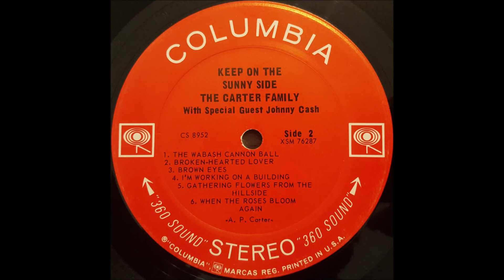The Carter Family - Broken - Hearted Lover (1963).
(1800's - Arrangement of an Unknown Traditional Song
1st. Recorded 12 October 1932 by Original Carter Family

Issued ONLY on  LP "The Carter Family With Special Guest Johnny Cash -
     Keep On The Sunny Side"  (1964).

Recorded  8 July 1963 - [19:00-22:00] - Columbia Recording Studio, 804 16th Ave. South, Nashville, TN –
Mother Maybelle [vcl], Helen [gt/vcl],  June [gt/vcl], Anita [gt/vcl solo],
 Bob Johnson [lute], Junior Huskey [bass],
Producer: Don Law and Frank Jones

NOTE : Overdub Session on September 4, 1963, Nashville, TN: Johnny Cash [vcl]

  MOTHER MAYBELLE
1970 (with A.P and Sara) Country Music Hall of Fame
1992 Autoharp Hall of Fame
2001 (with A.P and Sara) International Bluegrass Association's Hall of Honor
2005 Lifetime Achievement Grammy Award

JUNE
Born Valerie June Carter in Maces Spring, VA [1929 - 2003]

ANITA
Born Ina Anita Carter in Maces Spring VA [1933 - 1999].
Anita Recorded 173 Songs from 1950 to 1972 And 1996.
She Performed for nearly 50 Years as Lead Vocalist w/The String Bass and Guitar